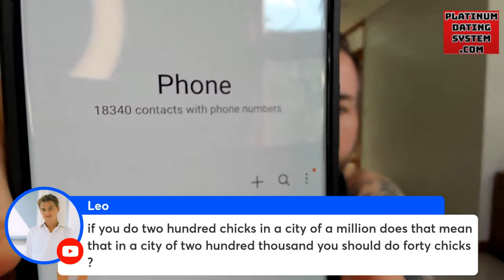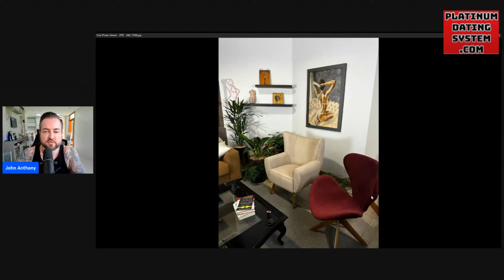How To Get a Girl's Number (COMPLETE Cold Approach Lecture)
TIMESTAMPS

0:00 - Introduction and kicking off the cold approach discussion
1:10 - Overcoming approach anxiety: Evolutionary perspective
2:50 - Defying age: Success with younger women
4:05 - Journey to mastery: From nerd to dating guru
7:20 - Fear, anxiety, and the 3-second rule in action
10:00 - Practical application: How to handle logistics in cold approach
19:42 - Meeting the family: Dogs and the maid
20:02 - Applying for the Miami program: An overview
20:23 - Choosing the right spots: Avoiding table-heavy clubs
21:06 - The secret to getting her number: A comprehensive guide

▼ I don't know what to do next ▼

► Want me to react to a video or have a specific question about game?